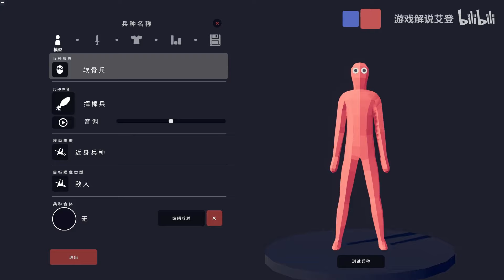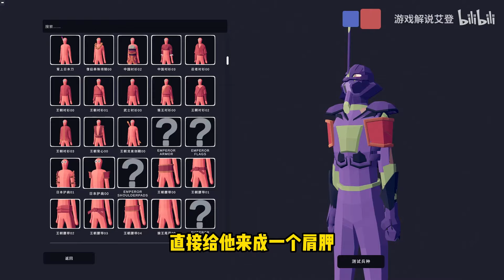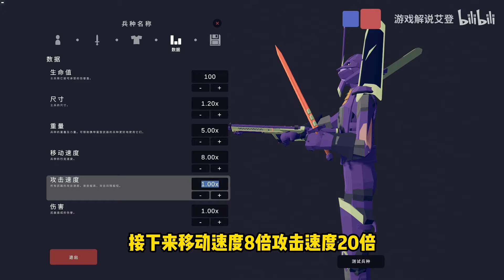全面战争模拟器：捏出“初号机”暴揍“蓝色妖姬”！